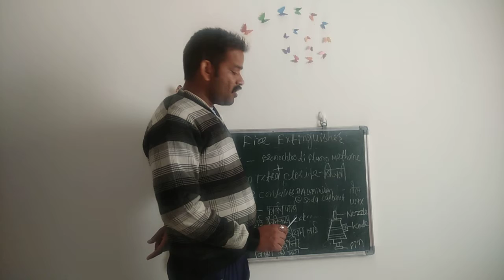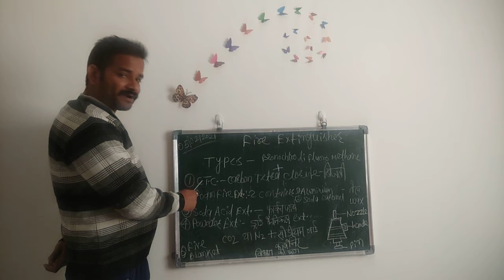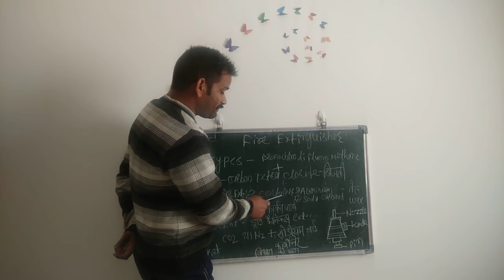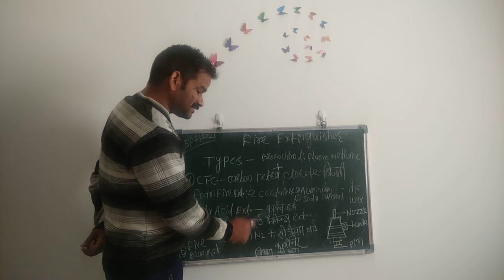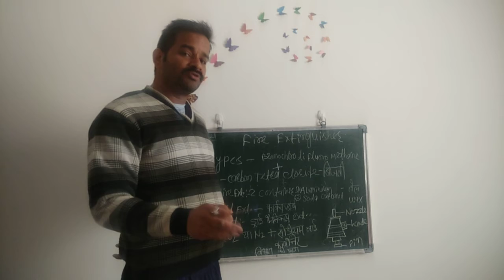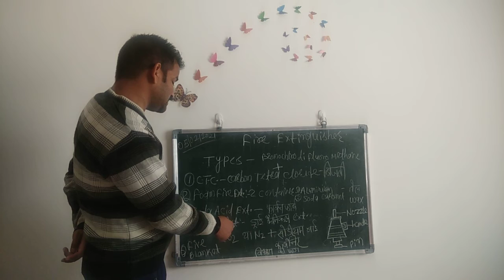fire extinguisher type